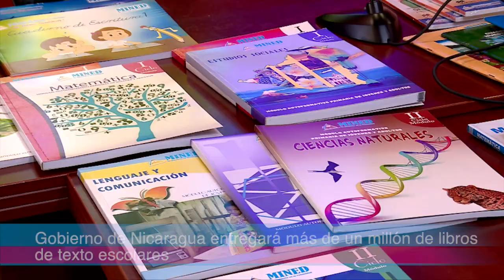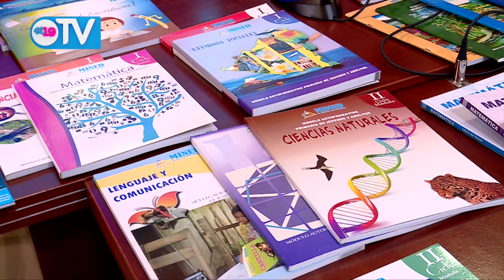Noticias de Nicaragua | Lunes 20 de Enero del 2020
Resumen Noticioso Lunes 20 de Enero del 2020.